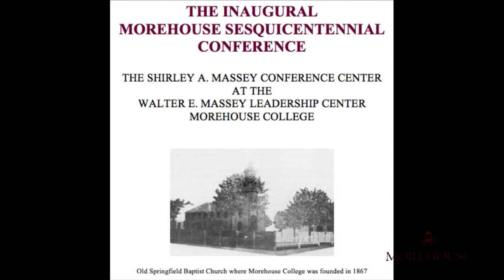Inaugural Sesquicentennial Conference Second Session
PANEL:   "Some Events on the History of Morehouse in the Twentieth Century"

Participants:
Dr. Stephane Dunn, Morehouse College, Associate Professor-English
"Some are Morehouse Men, Some are Men, but Some of Them Were Women"

Mr. Nasir Muhammad, Historian
"Radical Currents: Morehouse and Black Intellectual Activism"

Mr. Trenton Bailey'08, Clark Atlanta University, Doctoral Candidate-Humanities
 "Time for Change: The Morehouse 'Revolution' of 1969"